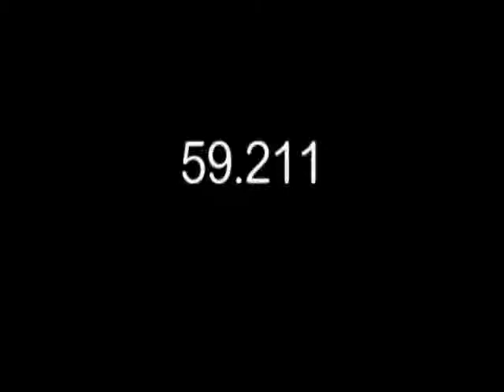COUNTY FAIR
Shows automobile racing, amusement rides, strongmen, fire eaters, horse shows, oxen pulling contests, a parade, bands, people picnicking, and harness races at a county fair.

Creators: Department of State. Office of the Secretary. (9/1789 - ) (Most Recent)
From: Series: Moving Images Relating to U.S. Foreign Policy and Foreign Relations, 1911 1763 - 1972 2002
Record Group 59: General Records of the Department of State, 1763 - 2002
localIdentifier: 59.211
naId: 12005